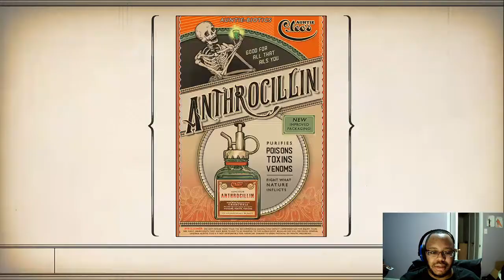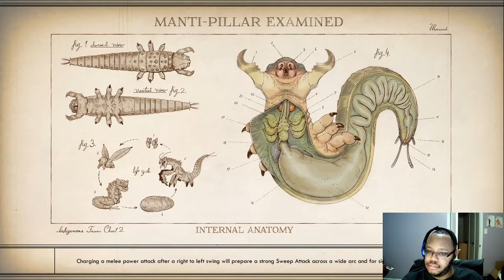The Outer Worlds part 24: Chairman Of The Board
The crux of Byzantium is that everything is not what it seems, this cage of wealth is incredibly gilded. It is a broken and failing society representative of how the rest of Helcyon is collapsing. Perhaps Talia can take some bigger strides into revitalizing the colony.